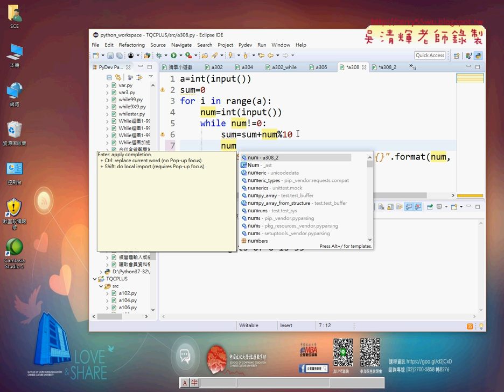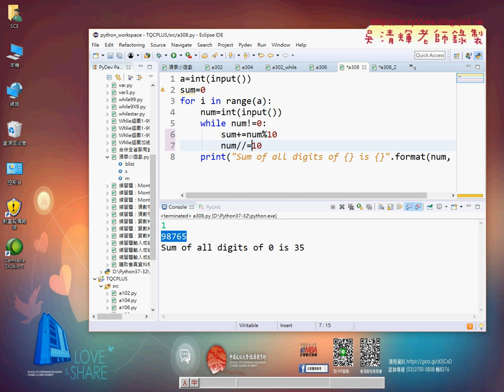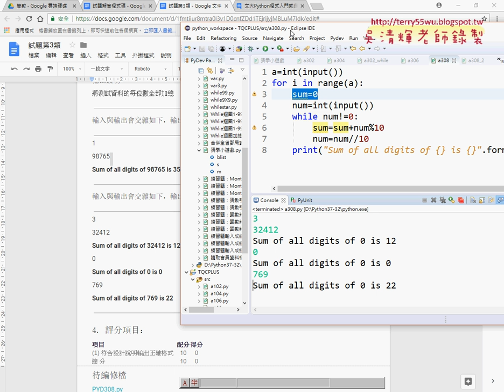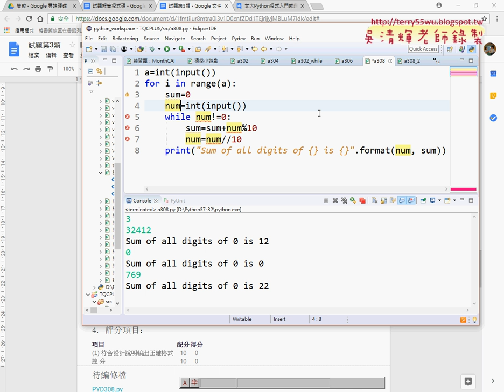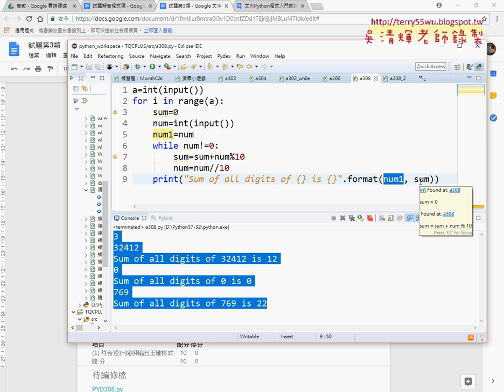07 308迴圈位數加總用餘數與除除